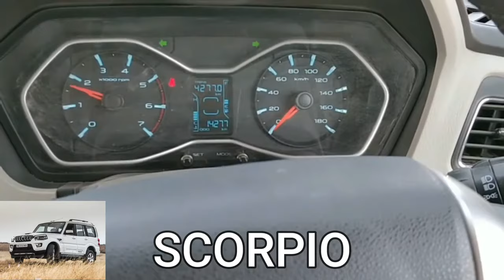Welcome to Scorpio Sound Device for Scorpio Base Model | ACA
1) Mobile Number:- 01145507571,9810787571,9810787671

2) Address :-Anil audio service centre, Shop Number-1760/53, Nai Wala, Karol Bagh, New Delhi, Delhi 5